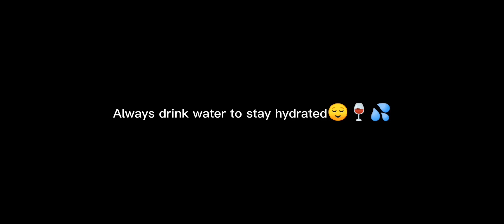"when Todoroki is jealous.." 😏🍷✨ || TdDk/DkTd💕 || ft. Uraraka || mha/bnha